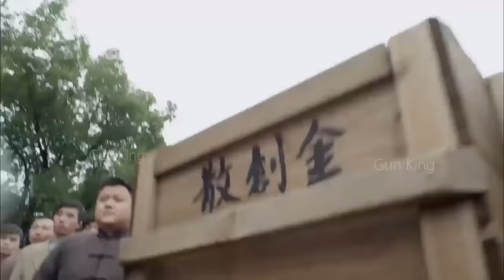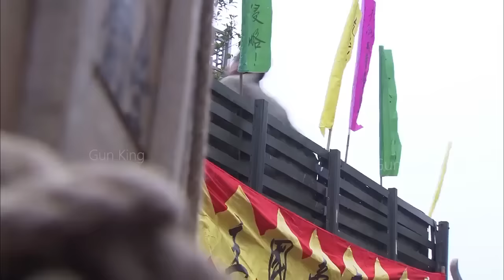【Full Movie】東洋人蔑視中國功夫，高手不再容忍，絕世功夫一腳踹殘他 ⚔️ 抗日 MMA | Kung Fu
NDCQZWJSFZZ